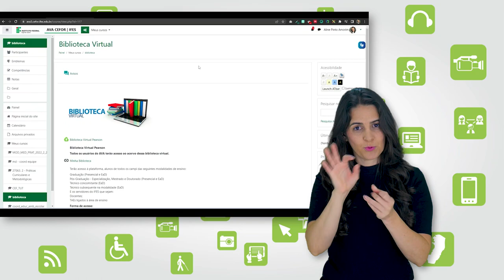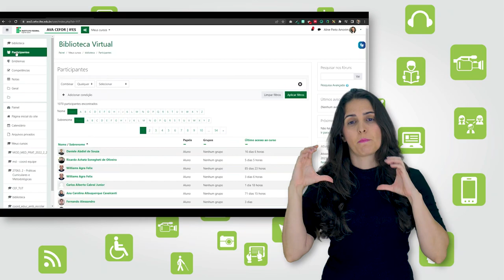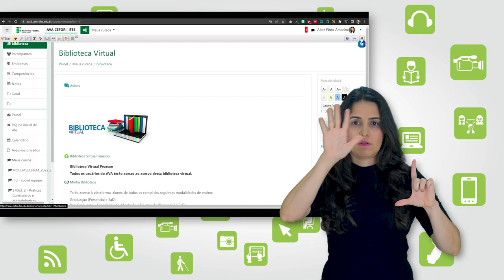Recursos de acessibilidade no Moodle do Ifes (Moodle 3.9) [Libras]